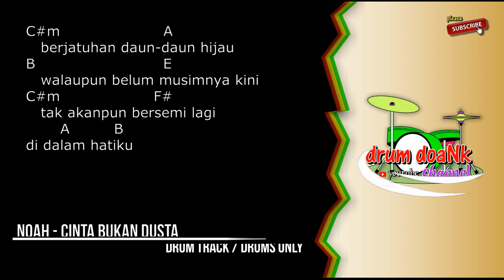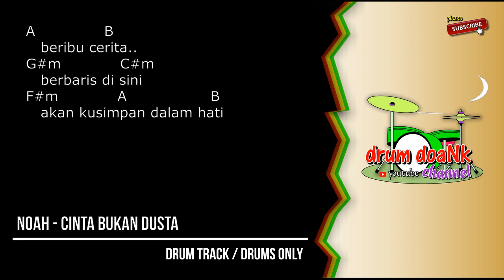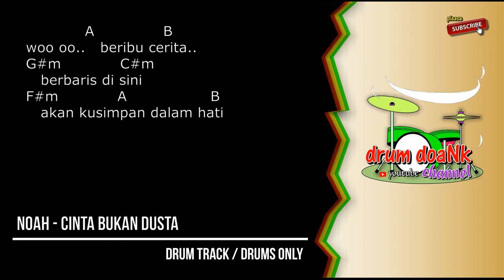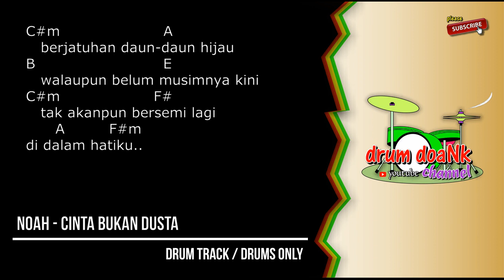NOAH - Cinta Bukan Dusta (drums only) [chord gitar & lirik]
terimakasih.